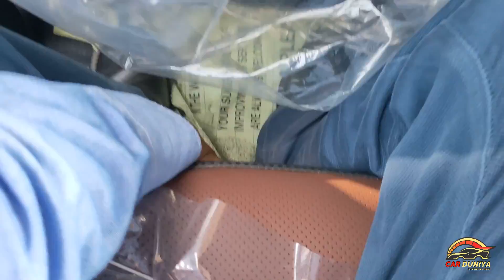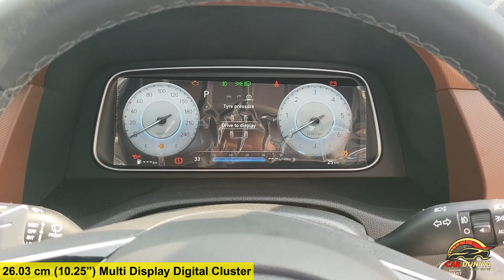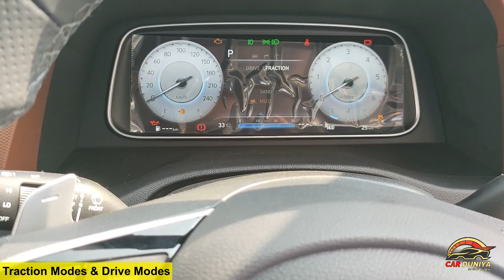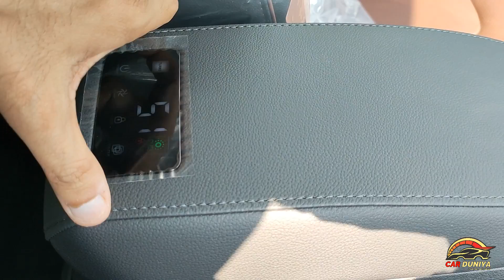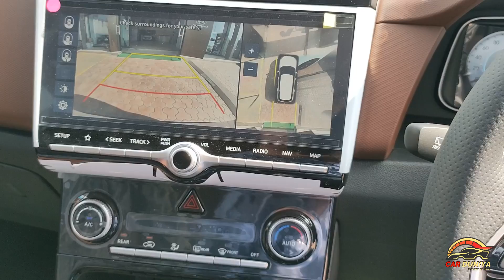New Variant Hyundai ALCAZAR Platinum(O) Diesel Automatic now with 7 Seater ! Watch to know this SUV👍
Dosto Hyundai Alcazar ke Platinum (O) Automatic me ab 7 Seater bhi aane laga hai...

Yeh sirf 1.5L Diesel Engine me aayega..

Dosto iss gaadi ke baare me zyaada janne ke liye iss video ko pura dekhe..

🙏 Thanks 🙏

Tags